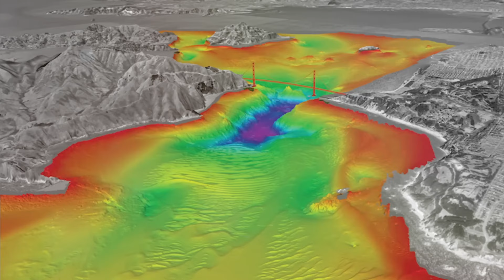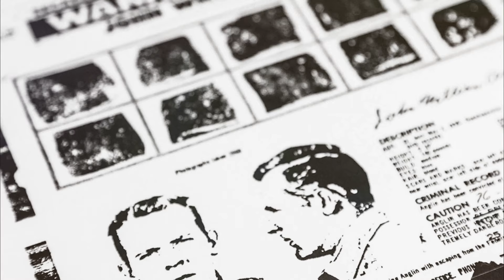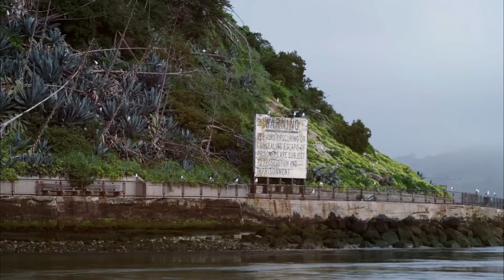Alcatraz: Secrets of America's Most Infamous Prison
Explore the history and mysteries of Alcatraz, the legendary island prison in San Francisco Bay. From its origins as a military fortress to its notorious reputation as a federal penitentiary, Alcatraz has captured the imagination of millions.

Join us as we uncover the stories of infamous inmates and delve into the myths and realities surrounding this enigmatic landmark. Whether you're intrigued by true crime or fascinated by tales of the unexpected, this video offers a captivating glimpse into the secrets of Alcatraz.
It really means the world to me to know you’re watching my videos.

Activate notifications to be the first to know about our latest content.